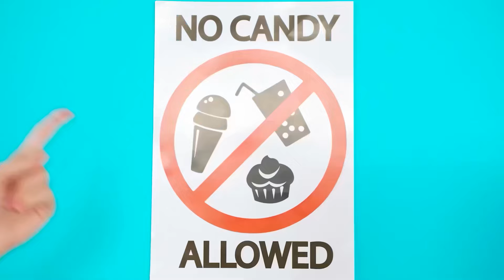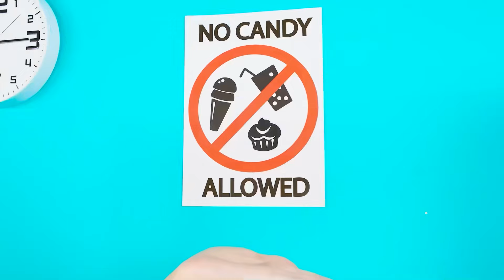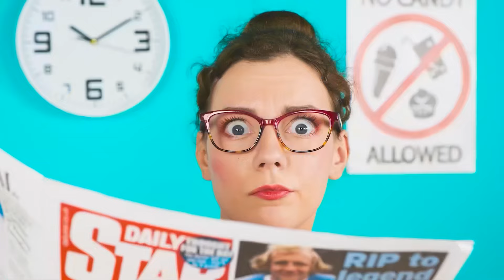How To Sneak Food Into Hospital | Crazy Challenge by Fun Tun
New fun ways to bring food with you are already waiting for you! Join the challenge, it will be very interesting!